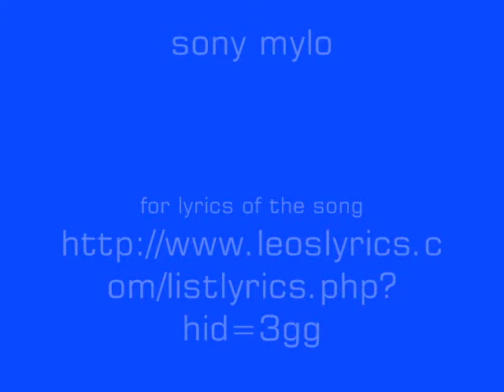rsfFUSION[Mummer's Dance]sim3D20120328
convert 3D
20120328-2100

i got the music mummers's dance from a boxed 3 cd collection with a celtic theme. every morning when before i start working, i play this music to raise my energy level. i like the beat and thought of synchronizing drum beats with it. not proffesionally done but just having fun and i want to share it. hope you enjoy...